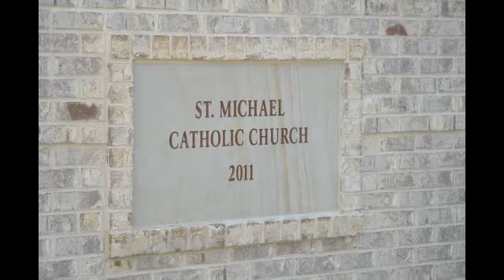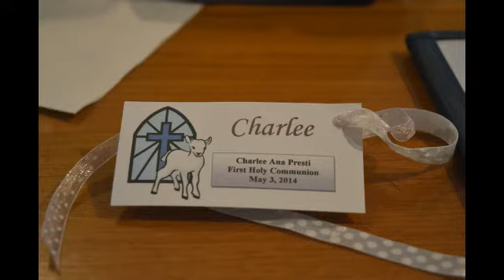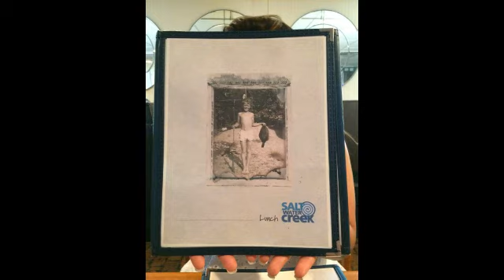First Communion - May 3, 2014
Produced by Charles Presti II